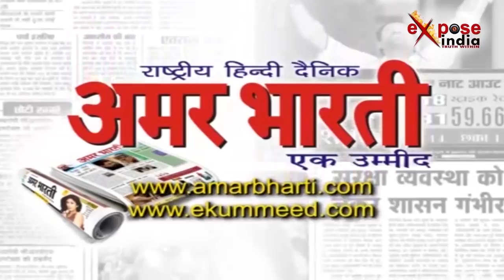ऊंचाहार हत्याकाण्ड को लेकर लोगों में आक्रोश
उत्तर प्रदेश के कोंच में अखिल भारतीय ब्राह्मण महासभा के सदस्यों ने महामहिम राज्यपाल के नाम एक ज्ञापन संबोधित किया। इस ज्ञापन में रायबरेली में ब्राह्मणों की हुई निर्मम हत्या को लेकर  ब्राह्मणों ने अपना रोष जाहिर किया है। महासभा के सदस्यों का कहना है कि उत्तर प्रदेश में अभी हत्यारे खुले घूम रहे हैं और उनकी गिरफ्तारी नहीं हो सकी है।